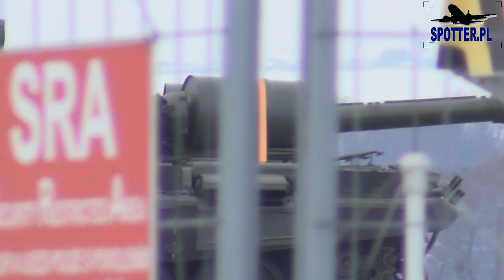Antonov An-225 "Mriya" Antonov Airlines (Antonov Design Bureau) UR-82060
26 JANUARY 2015
Ostrava-Mosnov OSR/LKMT
Land and payload.